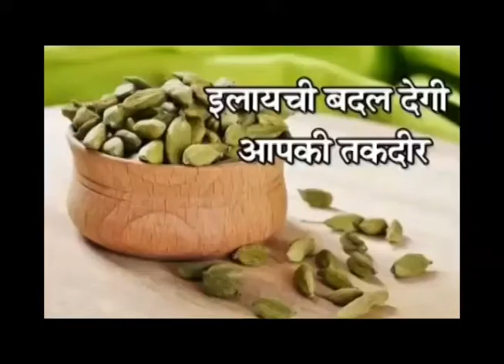5 अक्तूबर शरद पूर्णिमा के दिन एक इलाइची आपको बना सकता है रुपये का मालिक..बस करे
5th October Sharad Purnima Just one Cardamom can Change Your Life

तो आइए जानते है इस दिन इलायची कैसे आपकी किस्मत चमका सकती है :

अगर आपको धन की प्राप्ति नहीं हो रही है तो अपने पर्स में 5 इलायची रख लीजिए, ऐसा करने से आपकी धन से जुडी समस्याएं खत्म हो जाएंगी।

अगर आपको अपने जीवन साथी के रूप में सुन्दर बीवी चाहिए तो, पीले वस्त्र में 5 इलायची डालकर किसी गरीब को दान कर दीजिए।

लाख मेहनत करने के बाद भी आपको प्रमोशन न मिल रहा हो तो, हरे कपडे में एक इलायची बांधकर रात में तकिए के नीचे रख दीजिए और सुबह उठकर किसी बाहरी व्यक्ति को दे दीजिए।

पढाई में मेहनत करने के बावजूद आपको सही फल नहीं मिल रहा हो तो, इलायची को दूध में उबालकर किसी गरीब को 7 सोमवार तक पिला दीजिए। इससे आपको पढाई में मनचाहा फल मिल जाएगा।